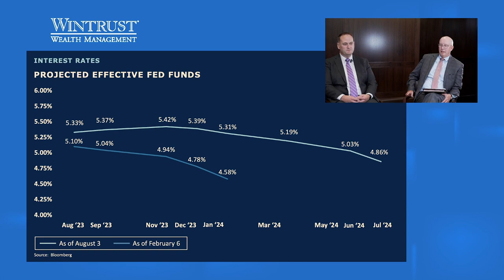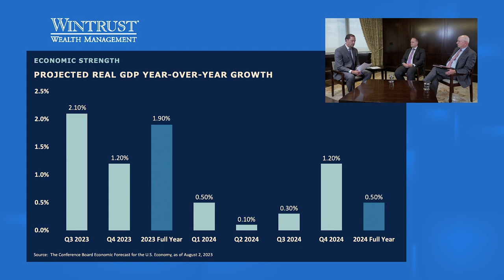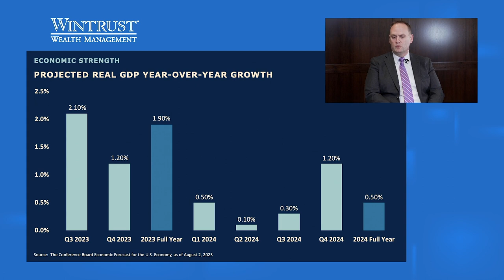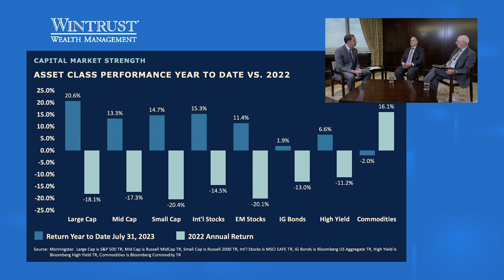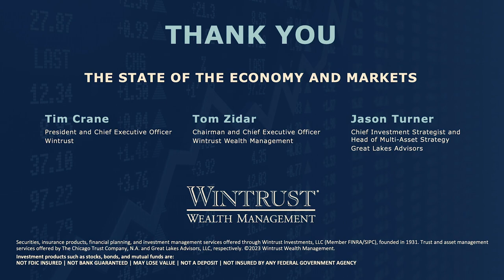The State of the Economy and Markets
The discussion focuses on the latest from the Fed, the outlook for the U.S. and local economies, the state of the banking industry, and the near-term outlook for the capital markets. Panelists are Tim Crane, President and Chief Executive Officer of Wintrust, and Jason Turner, Wintrust Wealth Management’s Head of Multi-Asset Strategy. Moderated by Tom Zidar, Wintrust Wealth Management's Chairman & CEO.